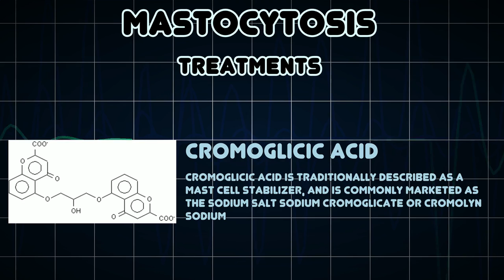Mastocytosis (Medical Condition)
Symptoms, risk factors and treatments of Mastocytosis (Medical Condition)

Mastocytosis, one of the mast cell diseases, is a rare disorder of both children and adults caused by the presence of too many mast cells and CD34+ mast cell precursors